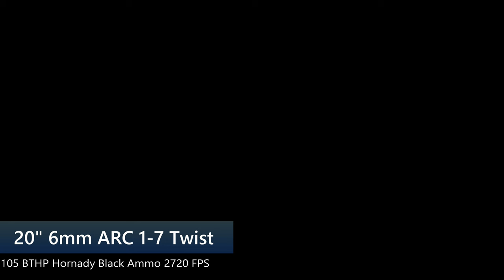6mm ARC Windshield test at 600 yards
How good is the 6mm ARC at defeating a windshield at 600 yards?  We had the same question so we decided to test it out.  We are using a 20" 1-7 twist Tbox barrel in our Apex Predator Light rifle.  Has a KGM R6 suppressor and Vortex Razor Gen 2 3-18 on top.  We were surprised at the results.